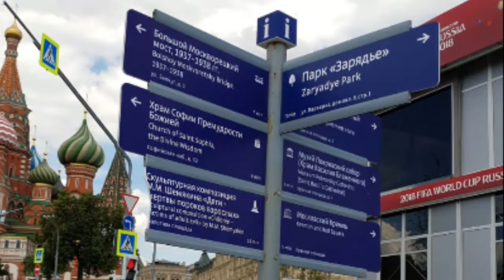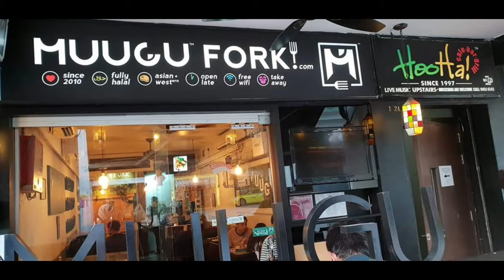Ex Nmb & Co . Individual Occasions